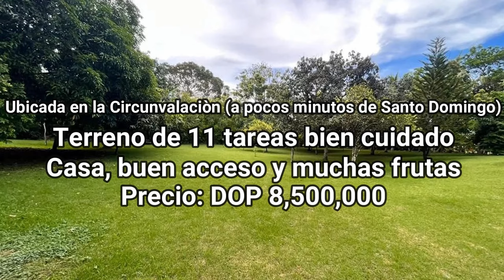Bonita Finca en Venta Que Produce Muchas Frutas 20240703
GDN - Gestión De Negocios, es una empresa con amplia experiencia y trayectoria en la asesoría inmobiliaria y comercial con visión estratégica a futuro. Consultoría financiera en proyectos de inversión con fondos públicos y privados.  Venta y alquiler de fincas, casas de campo, casas residenciales y para retirarse (jubilación), solares, terrenos agricolas y urbanos, locales comerciales, oficinas apartamentos y propiedades turísticas en República Dominicana.

Gestión de contenidos | Análisis de datos | Marketing digital | E-commerce.